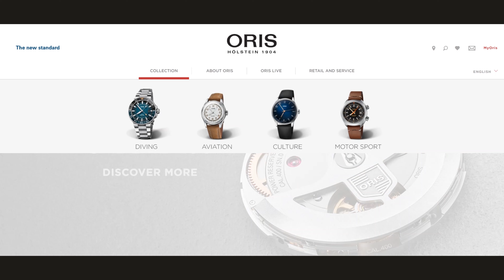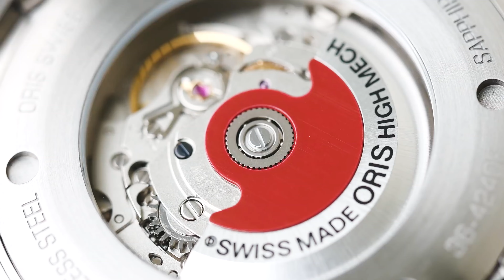Oris Aquis Date - какой размер выбрать?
Сегодня в нашем обзоре швейцарские часы Oris Aquis.

Серия Aquis появляется у нас в обзорах довольно часто - это связано с тем, что большинство лимиток, связанных с экологическим инициативами, выпускают как раз в рамках линейки Aquis. Поэтому Oris Aquis одна из самых разнообразных с точки зрения цветов и размеров корпуса.

В новом выпуске мы решили разобрать чуть подробнее аспект размера - как сидят на руке и соотносятся друг с другом. Более подробно о каждом из размеров мы рассказали в нашем обзоре.